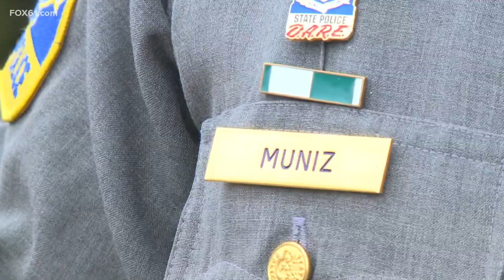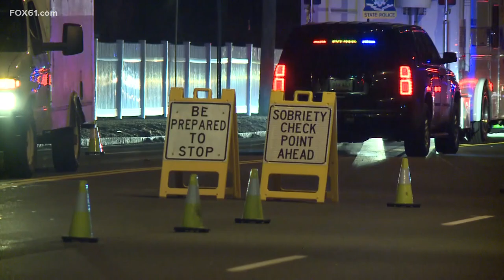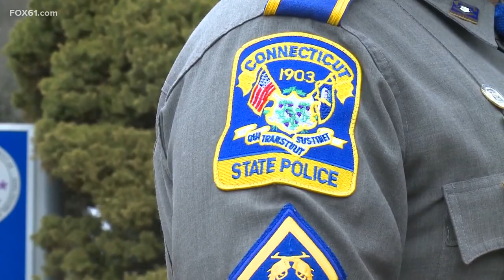CT Trooper First Class barely avoids impaired driver crashing into cruiser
The moment a car crashed into a police cruiser parked on the side of a highway in East Haven, narrowly missing the state trooper assisting a disabled minivan, was caught on camera just after midnight Friday.

Trooper First Class, Edward Leary, put his emergency lights on and went to help someone in a disabled vehicle who was parked on the right-hand side of I-95 near exit 52 around 12:30 a.m. on Friday.

State Police have released body-worn camera video, showing Trooper Leary walking to the passenger side of the disabled minivan. He asks what's going on. The driver in the van said to the trooper, "I ran out of gas."